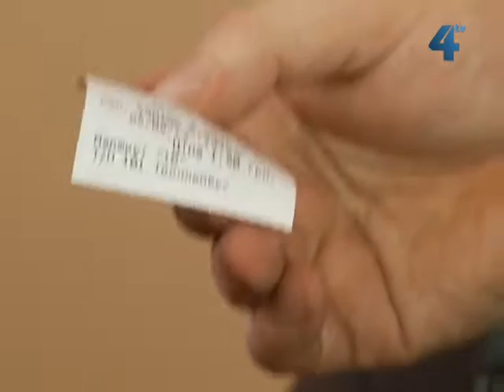У Тернополі введуть систему електронного проїзду у тролейбусах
Спеціальні пристрої - валідатори, якими користуватимуться кондуктори, вже пройшли випробовування. Оплачувати проїзд можна буде як готівкою, так і електронною карткою. Загальна вартість новітнього для Тернополя проекту - близько мільйона гривень.